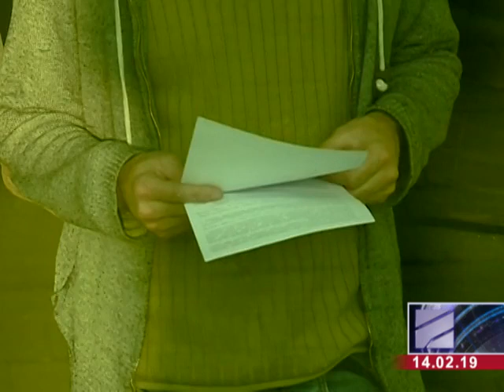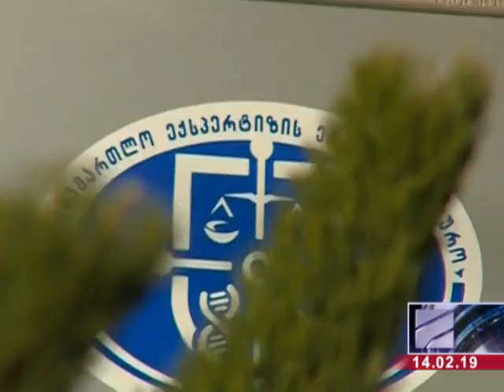ყოფილი პატიმარი, რომელმაც ლადო ბედუკაძე სცემა, პოლიციამ გამოკითხა Rustavi2 vod rustavi2 ge chunkli